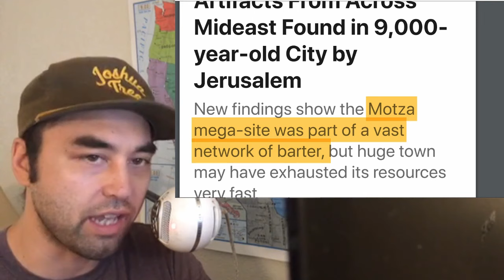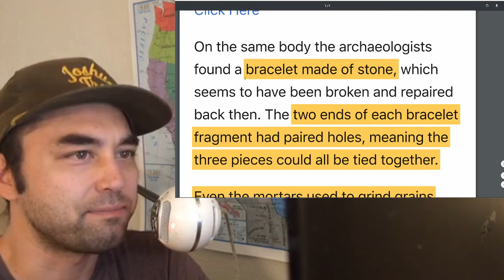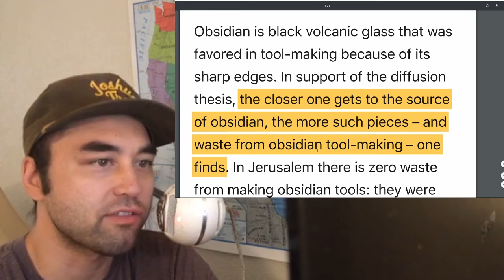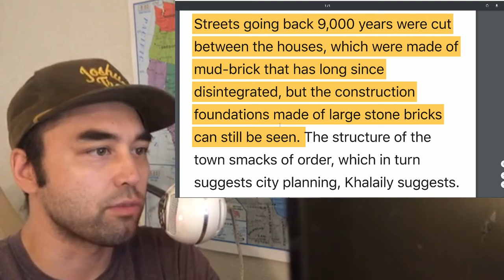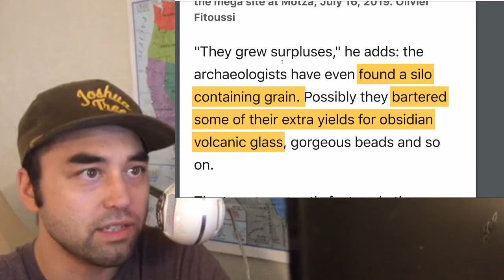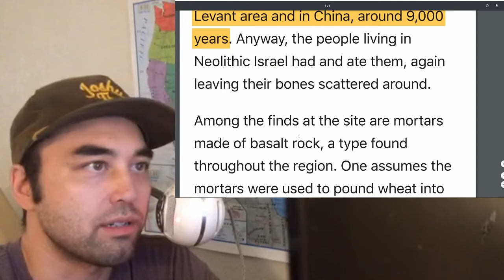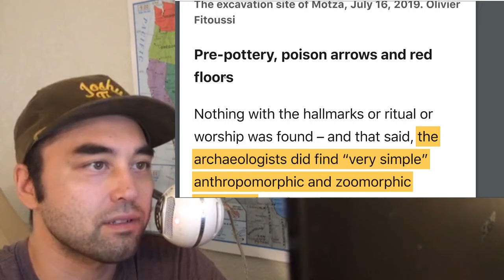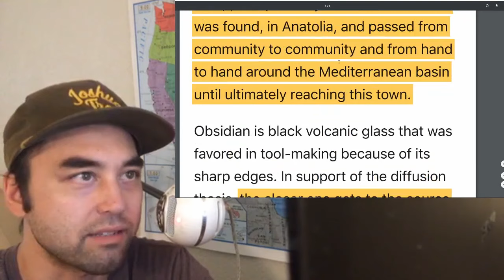9,000 Year-Old City Part of Ancient Mediterranean Barter Network